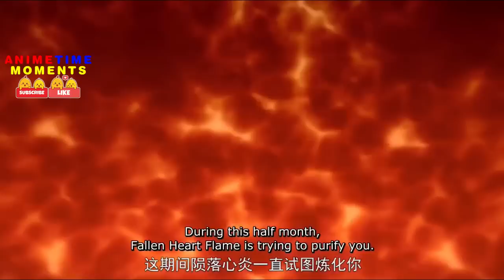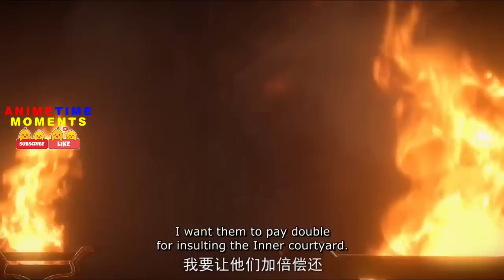Battle Through The Heavens Season 6 Episode 40 Explained In Hindi||Battle Through The Heavens S6 40